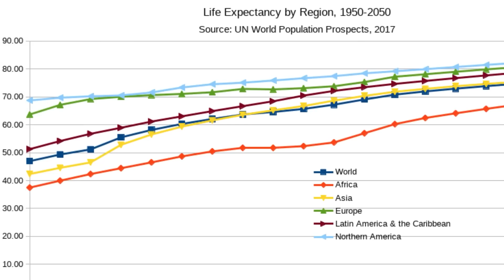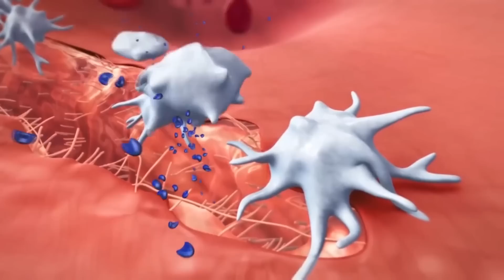What Will Happen By 2090 And By 2100?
The future is a big part of our lives, but
have you wondered just what will happen in

the upcoming decades?

Join as we show you event that will happen
by 2090 and y 2100!

Alright, let's start things off with a rather
grim topic, but since we're talking about

events that will likely happy in the next
70 or so years, it's very fair to talk about

the dark side of events.

Human history is full of wars, so much so
that you could argue that history is defined

by wars and who won them.

The world as we know it hasn't had a large-scale
war in some time, just minor wars that focused

in one area of the world like the Iraqi War.

But that doesn't mean we should be relaxed
about it, after all, there are a lot of political
figures out there in the world right now that
aren't exactly the most kind or stable people
mentally.
That's not to say that they'll slam the "FIRE!"
button on their arsenals, but it is a probability,
and the thing they would fire is nuclear missiles.
Now, on one hand, the amount of nuclear missiles
in the world right now is actually smaller
As for 2100, if we reach that point, our population
will be over 11 billion, and more than likely
we'll have colonies on multiple planets and
moons should things go well.

Video Chapters:
00:00 Introduction and Grim Predictions
01:28 Colonizing Mars
02:41 Technology Boom and Advancements
04:32 Concept of Technological Singularity
06:21 Cosmic Events and Their Impact on Earth
07:55 Advances in Medicine
09:37 Search for Aliens and Potential Contact
10:30 The Dream of World Peace
12:01 Plans to Return to the Moon